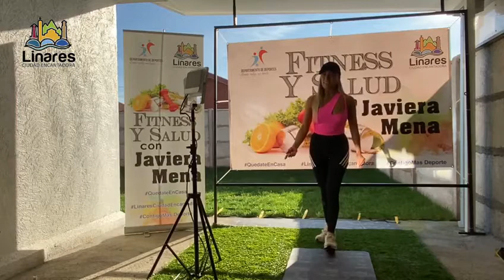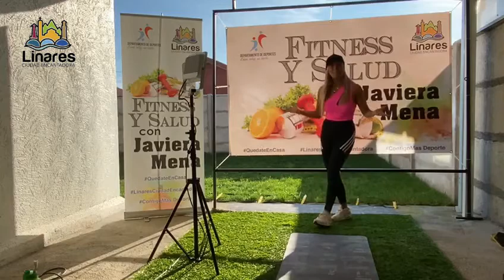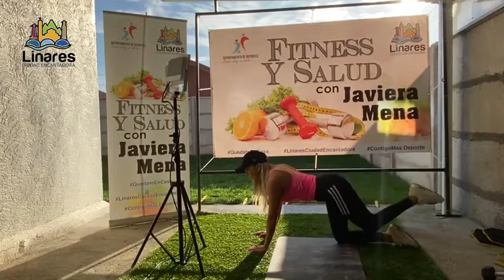FITNESS Y SALUD - CAP 1 - Departamento Deportes Municipalidad de Linares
Producción Departamento Deportes Municipalidad de Linares 2020